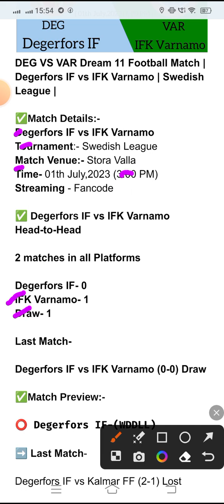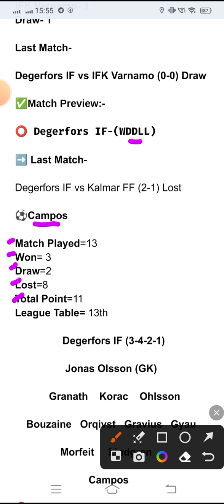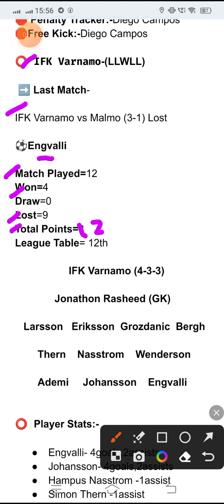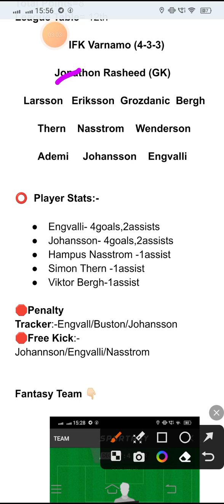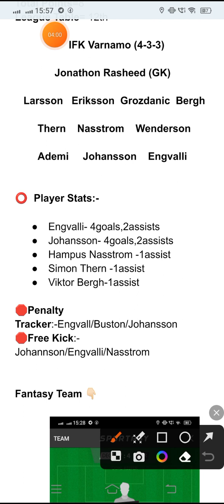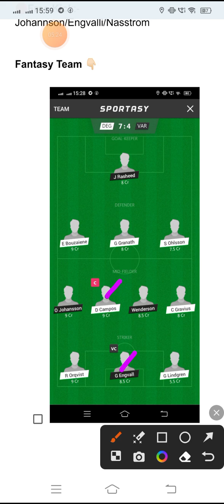DEG VS VAR Dream 11 Football Match | Degerfors IF vs IFK Varnamo| Swedish League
🌈***Your Quarries 🌈

deg vs var

DEG vs VAR best playing XI

Grand league team for today's DEG vs VAR Dream11 football match

Latest news on playing 11 of DEG

Latest news on playing 11 of VAR

Dream11 swedish league playing today

DEG vs VAR dream11 swedish league dream11 01july.2023

 Today dream 11 team playing DEG vs VAR dream11 football match

DEG VS VAR

deg vs var dream 11 team

Degerfors IF vs IFK Varnamo

deg vs var dream 11 prediction

dream 11 team deg vs var